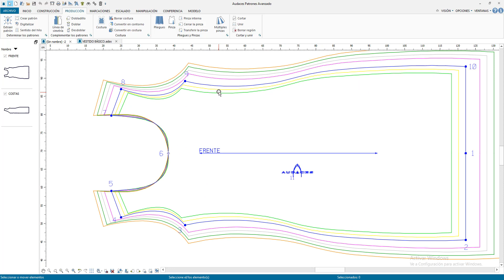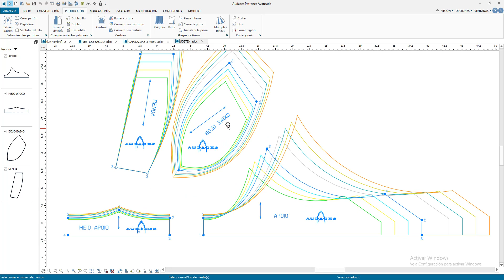163- AUDACES - PATRONES DEL MISMO PROGRAMA